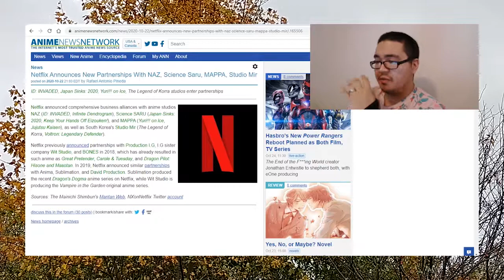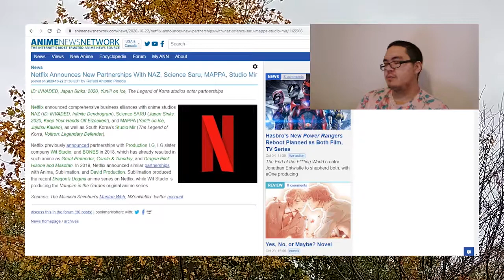Netflix Announces New Partnerships With NAZ, Science Saru, MAPPA AND Studio Mi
TOP 101 PlayStation Names! (with some USER SUBMITTED names)

Rehabilitation Training | Demon Slayer Episode 24 Reaction | Raymond Noodles

TOWER OF GOD EPISODE 1 REACTION | IT IS FINALLY HERE!!!

One Eye, One Leg | In/Spectre Episode 1 | Anime Reaction

A Love Letter to The Legend of Zelda

Hashira Meeting | Demon Slayer Episode 23 Reaction | Raymond Noodles

One Piece Episode 2 Reaction - “Enter the Great Swordsman! Pirate Hunter Roronoa Zoro!”

50 NARUTO memes only TRUE NARUTO FANS will understand

Master of the Mansion | Demon Slayer Episode 22 Reaction | Raymond Noodles